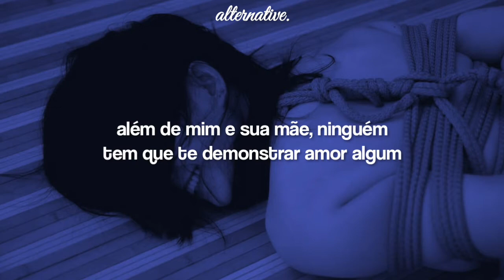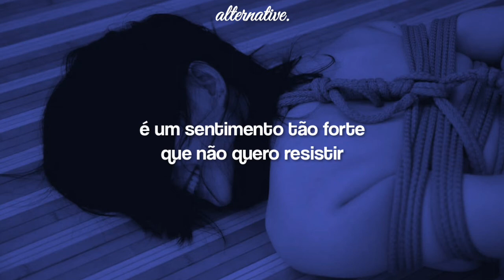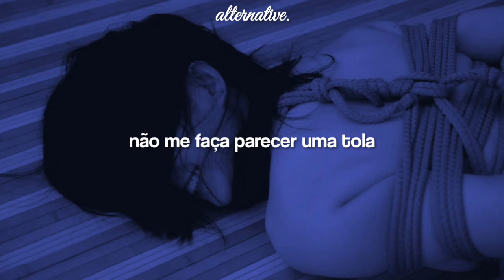summer walker ; i'll kill you (ft. jhené aiko) [tradução/legendado]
(Algumas palavras foram adaptadas para melhor compreensão)

Se a imagem do vídeo te pertence, e caso você queira o créditos ou a retirada do conteúdo, por favor, entre em contato comigo // If the image of the video belongs to you, and if you want the credits or the withdrawal of the content, please contact me:

『summer walker - i'll kill you』

If them bitches 'round you, better be blood
If it ain't me or your mama, shouldn't be showin' you no love
Please forgive me, I know that I'm stingy
'Cause baby, I'm gang 'bout you
Ain't playing no games 'bout you
I'll go to Hell or jail 'bout you, boy, I
I'll go to Hell or jail 'bout you, boy

I've been waiting so long for a love like this
Waiting so long, yeah

That's on my mama, yeah, that's on the hood
Don't want no problems, I wish a bitch would
Try to come between us, it won't end up good
You know I love you like no one else could
I'd go to Hell and back for ya
Bend over backwards, acrobats for ya, yeah
I'd go up to bat for ya
Even when shit lookin' bad for ya
I been waiting so long for a love like this
It's a feeling so strong, I don't wanna resist
Like you can't do no wrong, got me losin' my shit
Gotta loosen my grip, nah
Fuck that, my baby, you all mine
Greatest of all time
You better tell them hoes fall in line
I do not play about mine
You know this energy so right
Don't put up no fight
You know I never tell no lie
I want you for life

Don't have me lookin' foolish
Don't have me feelin' stupid
Choose a lover, you got me all tied up
Sometimes you just, you get me all fired up

Waiting so long (So long)

Your lovin' can't be too much, for me, too much
We got London on the track